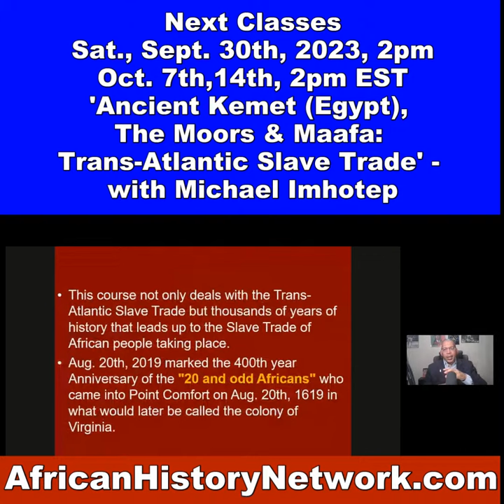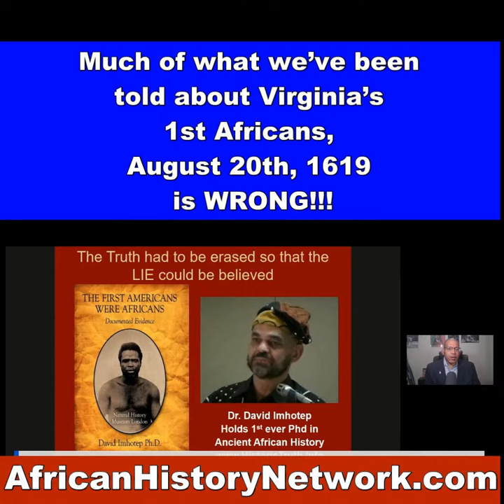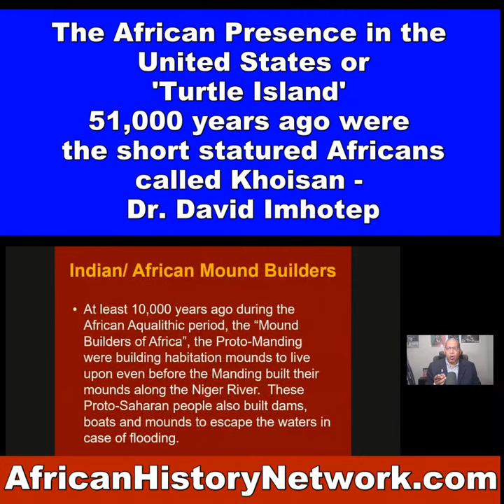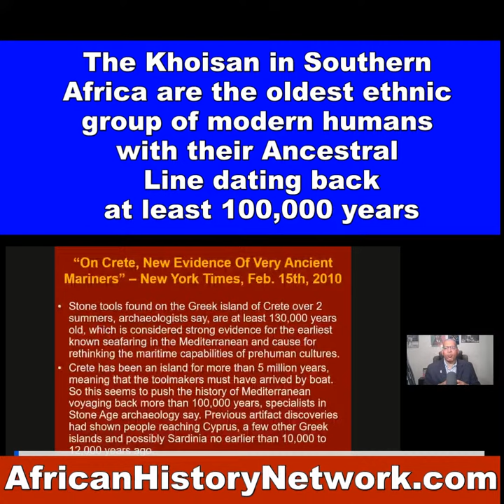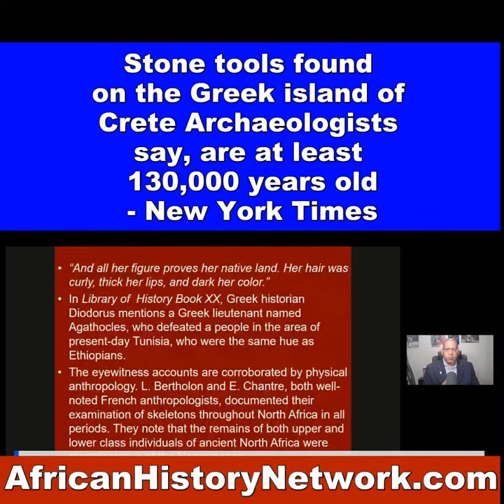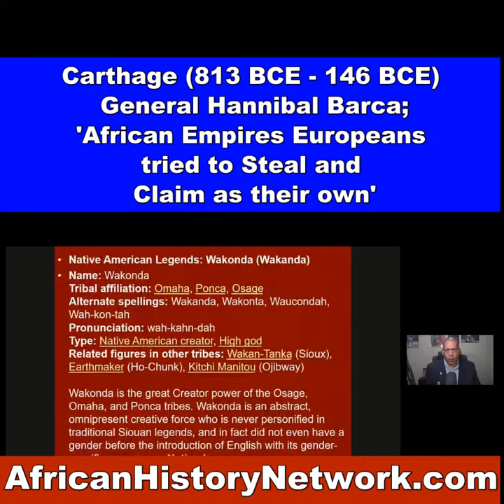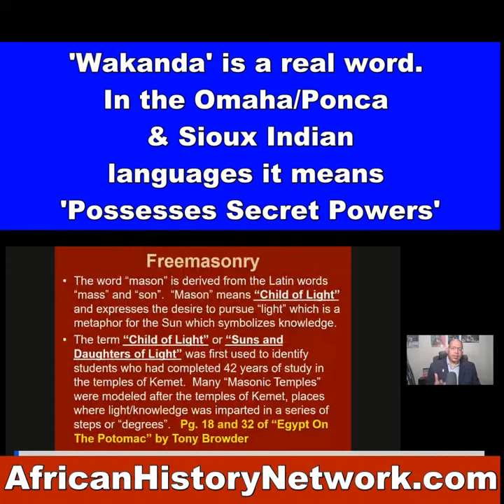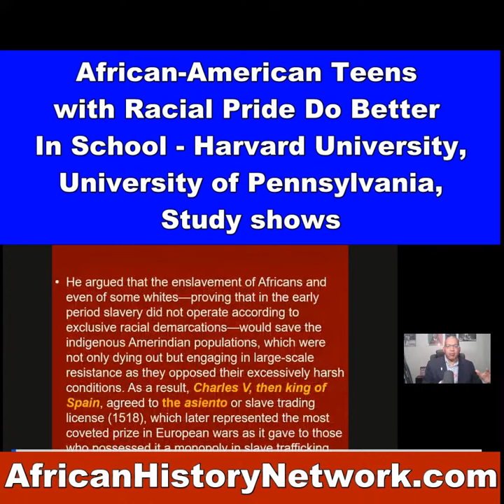African Presence in America 51,000 years; 1619 Project; FreeMasonry & Ancient Kemet - Sat. 2pm EST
African Presence in America 51,000 years; 1619 Project; FreeMasonry & Ancient Kemet (Egypt) - Sat. 2pm EST

‘Ancient Kemet (Egypt), The Moors & The Maafa: Understanding The Trans-Atlantic Slave Trade What they Didn't Teach You In School.' 12 Week Online History Course with Historian, Michael Imhotep host of 'The African History Network Show' (Next Class Sat. 10-7-23, 2pm EST - REGISTER NOW!)

REGISTER NOW: Next Class Starts Sun. 10-7-23, 2pm EST, ‘Ancient Kemet (Egypt), The Moors & The Maafa: Understanding The Trans-Atlantic Slave Trade. REGISTER NOW & WATCH!!! (LIVE 12 Week Online Course) with Michael Imhotep founder of ‘The African History Network’ Facebook Fanpage and host of ‘The African History Network Show’. Discounted Registration $60; ALL LIVE SESSIONS WILL BE RECORDED SO YOU CAN WATCH AT ANY TIME! WATCH CONTENT ON DEMAND! Great for Teachers, Study Groups & Homeschools!!!